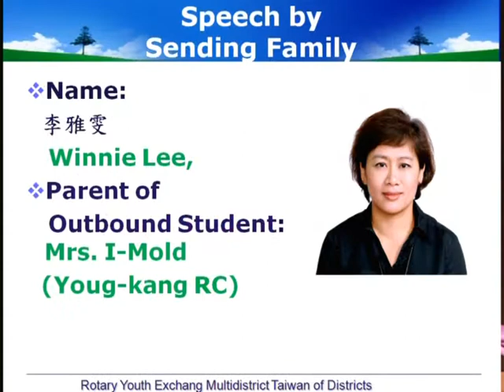2012 RYEMT - 派遣家長演講(1) Speech by Parent of Outbound Student D3470 李雅雯 女士.mpg